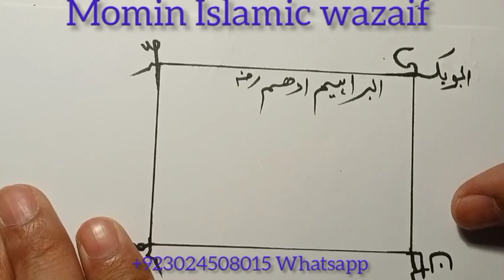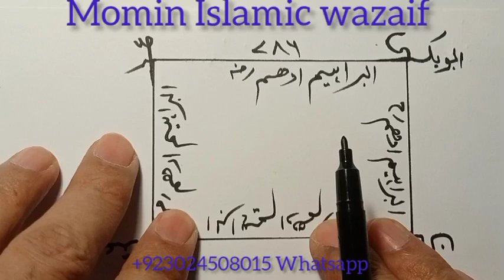Naraz insan ko wapis bulane ka powerful Taweez| Ghar se bhag Jane wale bacha bachi ki wapsi ka Naqsh